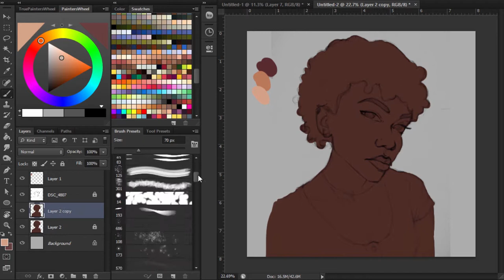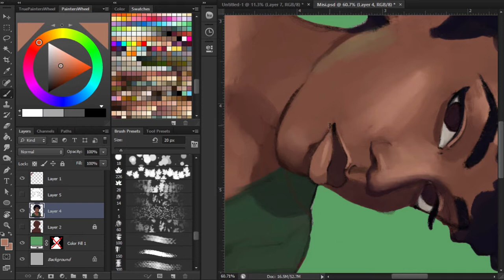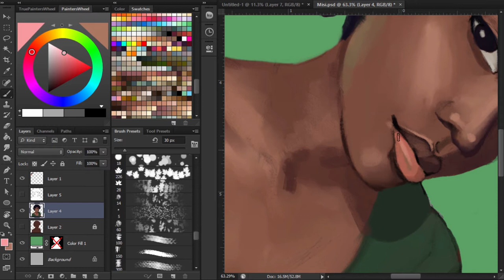01 - Chill Sundayz - Atio Chryst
Just random sessions on an idle Sunday.
Music : The Cosby Show Theme Song Trap Remix [Prod. by GrrVant Kinco]